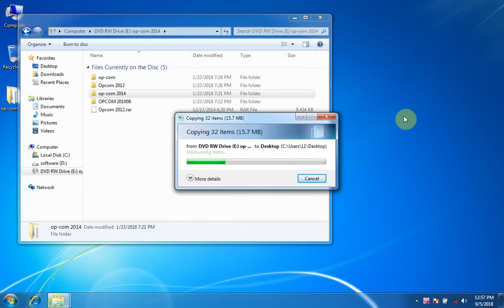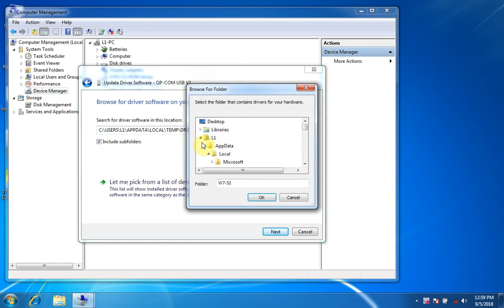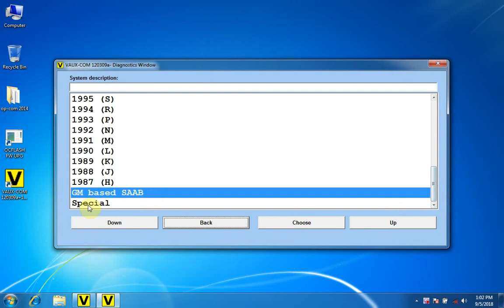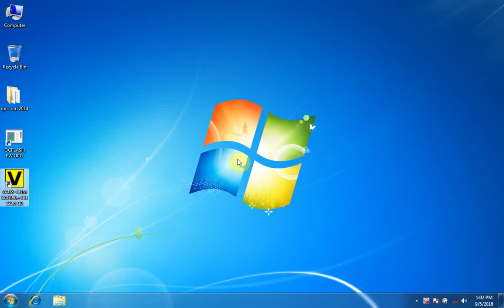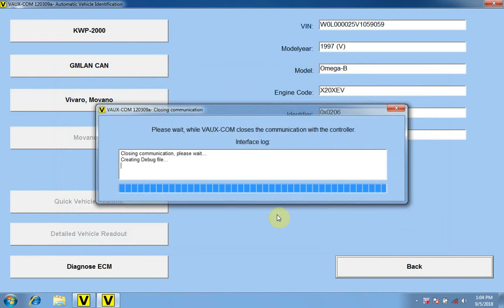opcom 2014 v1 99